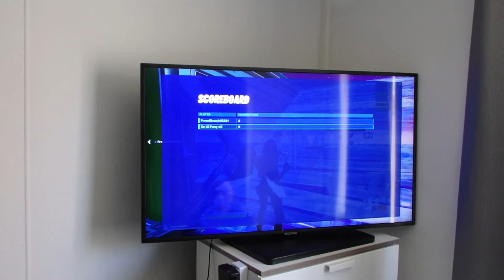Fortnite Competition - Winner gets a massage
Christian & his brother Joshua, battle on Xbox - Winner gets a massage! Isolation battle.